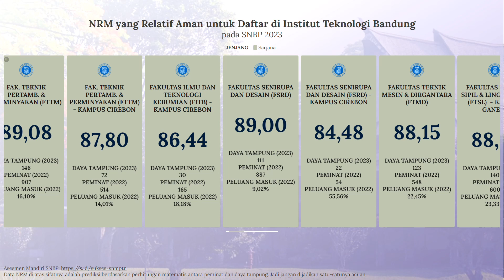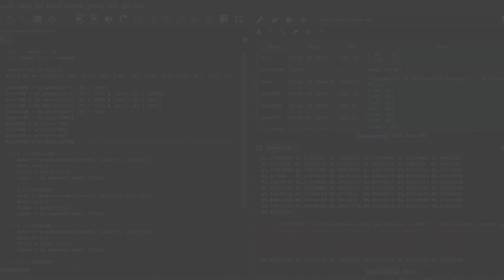Nilai Rata-Rata Minimal (NRM) Rapor untuk Lolos SNBP ITB 2023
Dan buat kalian yang bingung dan merasa kurang percaya diri dengan nilai rapor yang kalian miliki untuk bisa lolos SNBP di ITB, kalian bisa menyimak video di atas. Video di atas adalah info singkat mengenai prediksi nilai rata-rata rapor minimal untuk bisa lolos di SNBP Institut Teknologi Bandung.

Semoga video di atas bisa bermanfaat dan bisa membantu kalian yang masih bingung untuk menentukan pilihan jurusan di SNBP. Khususnya di ITB.